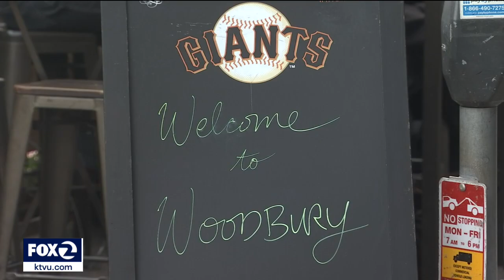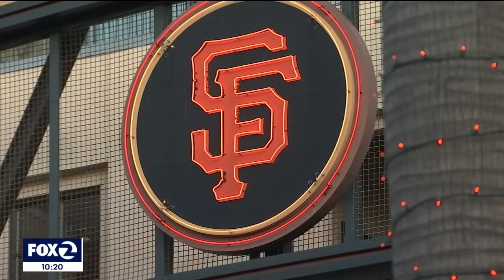How will the MLB lockout impact Bay Area businesses?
Talks between Major League Baseball and the player's union collapsed Tuesday with no agreement and the owner-imposed lockout. As a result, opening day and some regular season games have been canceled. Bay Area businesses expect to feel the brunt of this labor dispute.